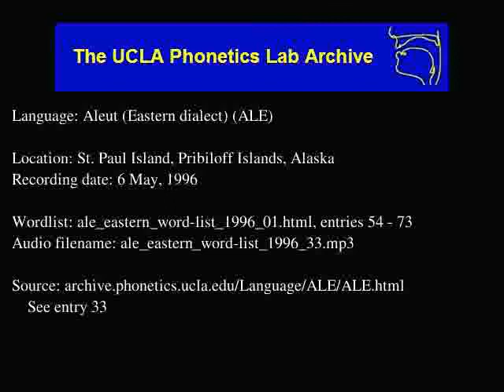Aleut audio: ale_eastern_word-list_1996_33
Contributor: Marva Melovidov
UCLA Phonetics Archive